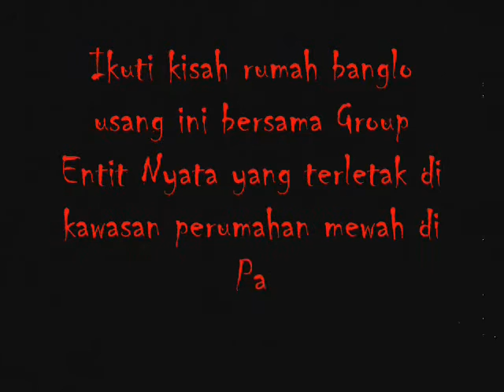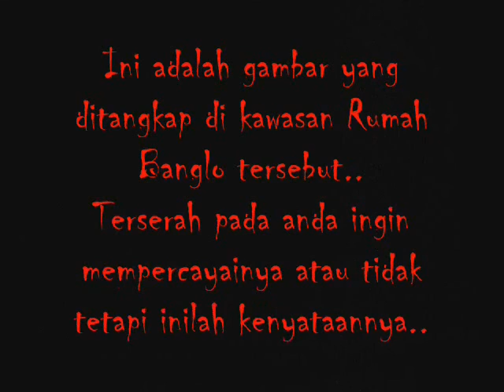Misteri Banglo Usang IpoH..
Ini video hanya untuk suka2 semasa kami di penghujung Sem..Tetapi tidak disangka bahawa kami telah pun menjumpai makhluk2 halus..jom saksikan video ini..